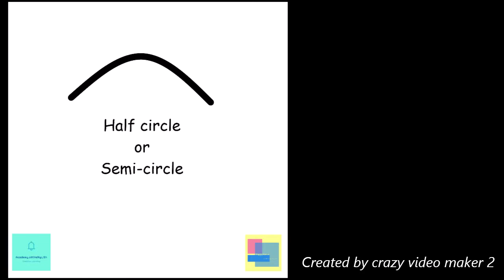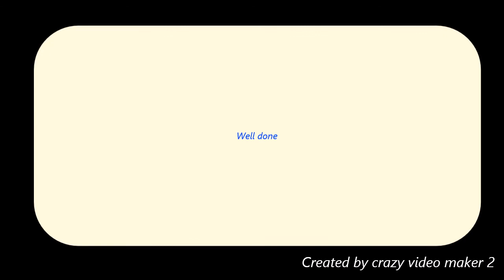HappyHands - Create and Learn - Cat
Keep your kids entertained with short videos
Whilst drawing and
Learning about
Shapes
Animals
Numbers (Counting) &
Colors

I’m looking forward to seeing you in the next video